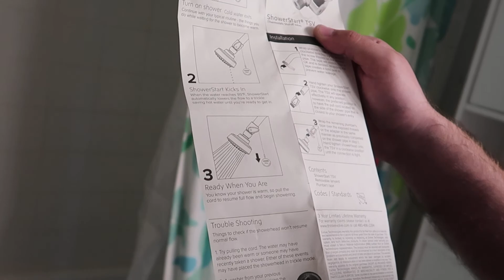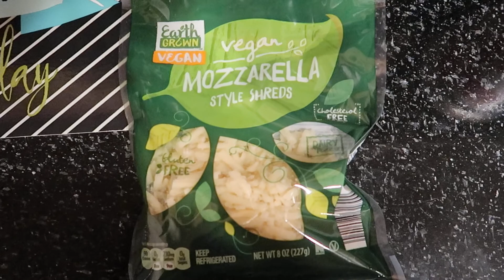Caspian is 5 weeks old, Ainsley tries some dairy free foods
Caspian's 5th week. All he wants to do is be held! We get an interesting new shower head. Ainsley tires vegan cheese and toasts marshmallow with a candle. Spring cleaning and no dairy updates